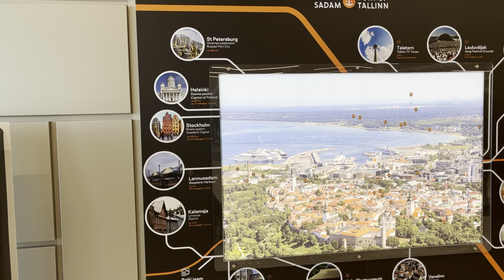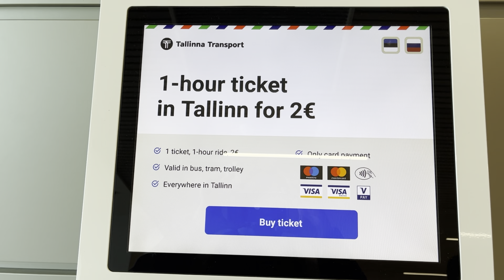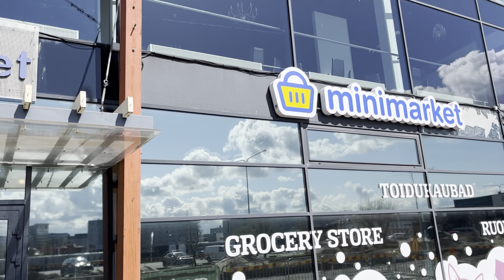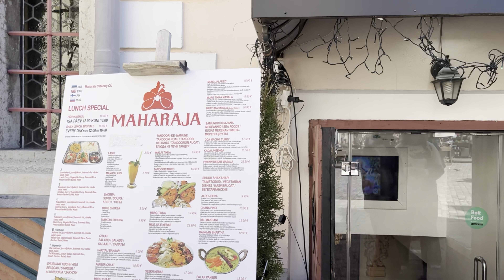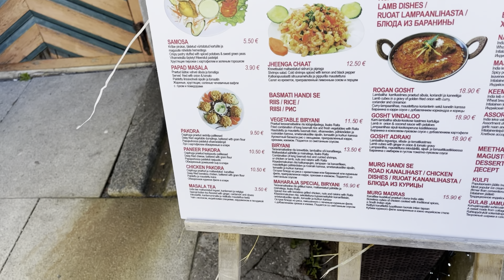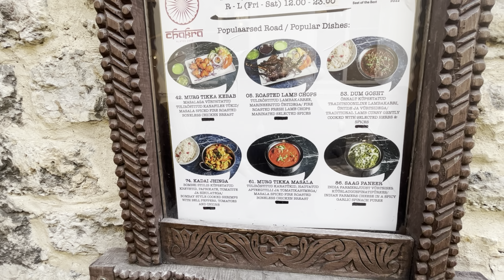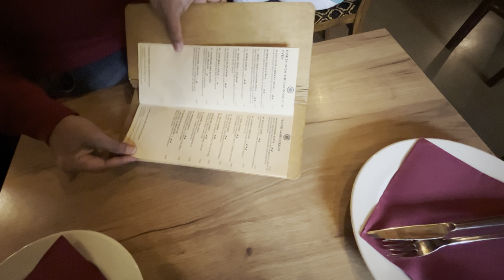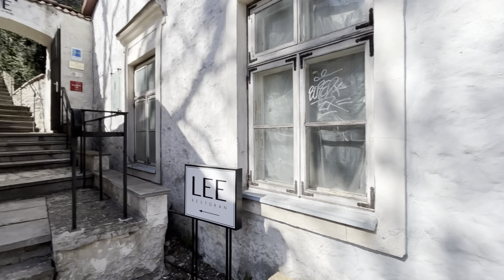Complete Tallinn trip with the friends